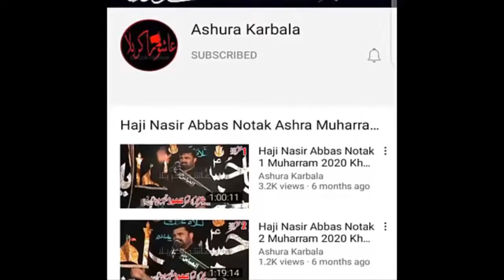Zuriat Imran Sherazi 2021 Qasida Kya Ajab Mojza Hai Ali